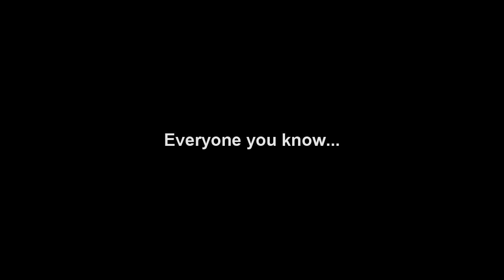EVERYONE YOU KNOW...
If this video reaches a high amount of views then a part 2 will be maid, otherwise it wont me necessary. Thanks guys! Hope all my fans loved it!

You will probably also enjoy my "Shit Attention Whores say"
And "Shit Swaggers say"